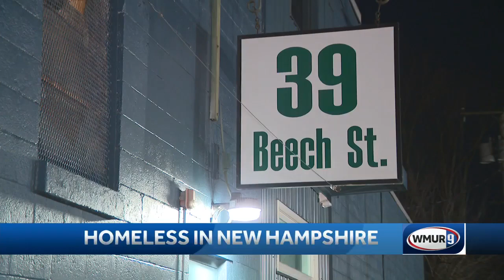Emergency shelter asking for donations of essential items